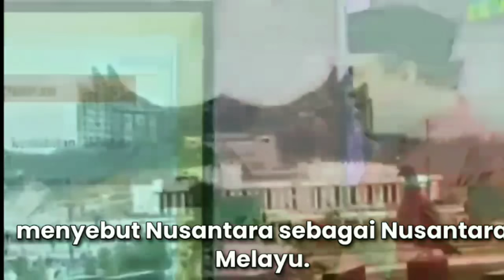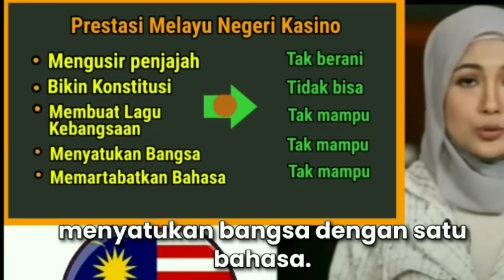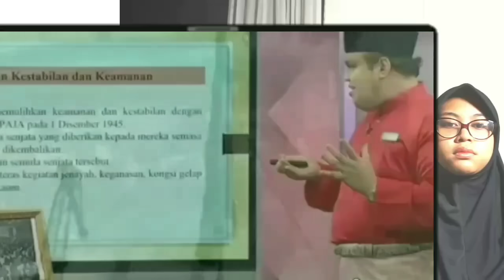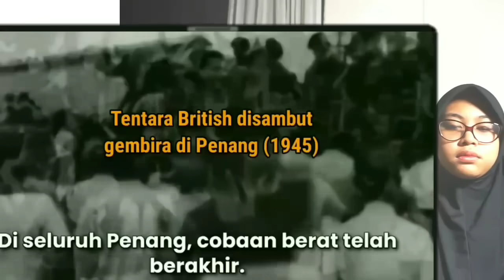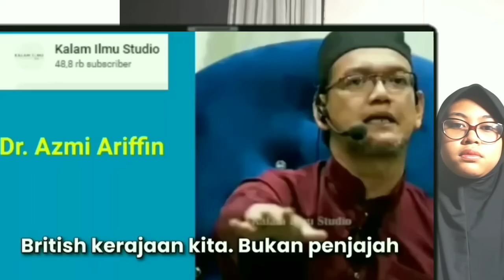Mahathir : Indonesia Melawan Penjajah, Melayu Suka Cita Sambut British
Peringatan HuT RI ke 79 Melayu Malaysia. karena IKN berbasis kebangsaan.     detik detik proklamasi Peringatan HUT RI ke 79 di IKN.  Jokowi, Prabowo.  Mbah Min, Dian Rana. Perilaku kaum melayu palsu di negeri kasino Malaysia kini  mau meniru cara Indonesia raih emas. Gagal Lagi meraih medali emas olimpiade. Beban berat dialami oleh para atlet Malaysia, termasuk psekali sih. gris. pelembagaan. Nasib bahasa melayu di Malaysia amat mengenaskan. Rusak dan jadi bahasa rojak. Melaysia. Perkembangan musik Indonesia dibandingkan dengan malaysia. Perbandingan Indonesia dan Malaysia..Keadaan ekonomi malaysia. minyak.diesel.naik. alam melayu, mahawangsa melayu. harga. wanderer Sepakbola.indonesia putaran ketiga piala.dunia..Bahasa Melayu malaysia. Bahasa Indonesia. Alam.melayu.awang sariyan dewan bahasa.pustaka.  film.musik sinetron Sudah Seperti Kota Besar, IKN hari Ini Rame Sekali. H-1 Menjelang Perayaan 17 Agustus di IKN WPS Channel,  IKN Trending Menjelang Perayaan Kemerdekaan di Ibu Kota Nusantara, DIAN RANA Kondisi IKN Jelang Upacara HUT ke-79 RI, Cek Persiapan Infrastruktur hingga Cuaca Tribunnews. Penampakan Kompleks Dalam Istana IKN Jelang Upacara HUT Ke-79 RI Kompas.com Istana Kepresidenan di Ibu Kota Nusantara (IKN) terus melakukan persiapan menjelang upacara HUT ke-79 RI yang akan ... Jelang Upacara HUT